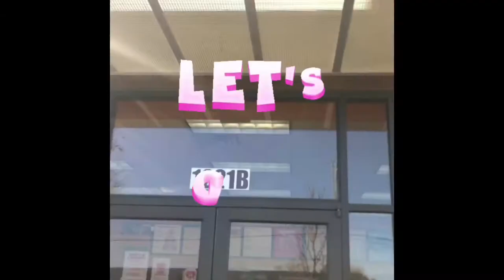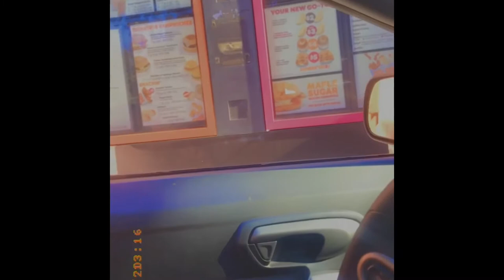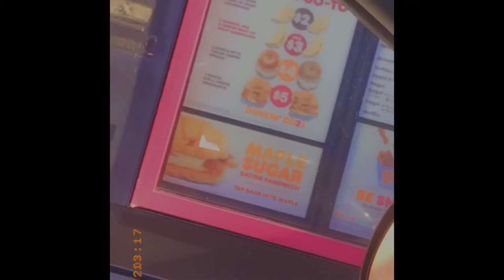Dunkin Donuts 🤢 Vs. Krispy Kreme 🍩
Heyyy Frennn🧚🏽Watch me and my friend go inside of Dunkin’ Donuts for the first time on our lunch break from Krispy Kreme to try their donuts and see which is better🧚🏽Thanks for tuning in🧚🏽Please like and subscribe🧚🏽If you enjoy this video let me know in the comments
Keep up w/me
Music
Jayaa & Cts NyNy: ShakeThisAss (intro)